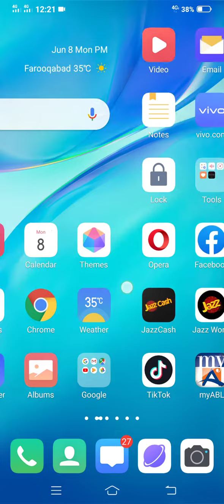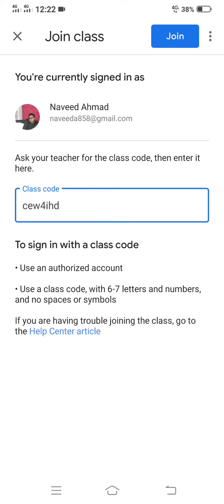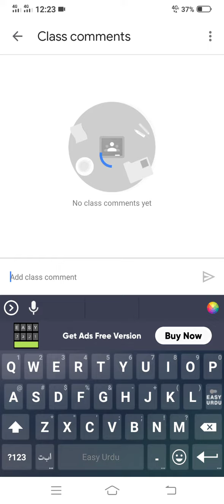How to join "Google Classroom"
How to Google Classroom
1. Download "Google Classroom" from Play Store
2. Install Google Classroom on your android phone
3. Join class on clicking + sign
4. Enter the code "cew4ihd"